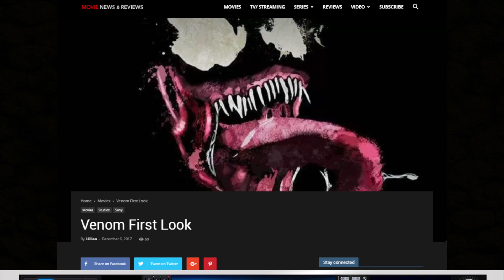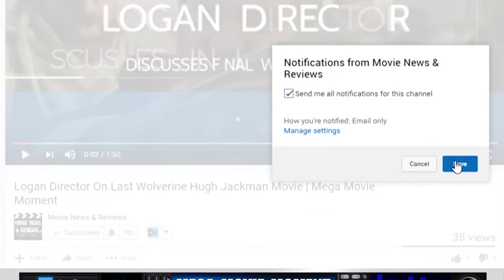Venom Movie FIRST LOOK Lethal Protector & Carnage Origin | Mega Movie Moment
Tom Hardy confirms Lethal Protector story arc for Sony's Venom movie.  During Sony's panel at Brazil's CCXP Comic Con Experience, via a prerecorded message, Tom Hardy who portrays Eddie Brock aka Venom, detailed his passion for the role and confirmed that the Venom movie will release upon the Lethal Protector miniseries.  Given the plot elements surrounding the Life Foundation, many are now speculating as to whether a certain event involving the symbiote will lead to the creation and origin of Carnage.

► Check out Hulu for 2 weeks FREE, on me!
► Need to save money on your cell phone? Check out TING for great mobile coverage and low rates ┊
► Shopping online? Check out AMAZON for all of your shopping needs┊
► Like games? Use GAMESTOP for Daily Deals and Special Discounts┊
► Do you like this Channel's Music?  OR Jukedeck┊
► Do you like this Channel's Graphics?

Mega Movie Moment Background Music:
Track 1: Kilt Miami - Flashing Lights (The BandiT Remix) [Audiojungle]
SERIES DESCRIPTION┊
Mega Movie Moment is a short form series consisting of topical entertainment news reporting.  Movie news, story analysis and background information is provided in order to offer a well-rounded full view on the topic or subject matter reported.  Movie news items are published when news breaks.  Updates are provided as the story develops.
SYNOPSIS┊